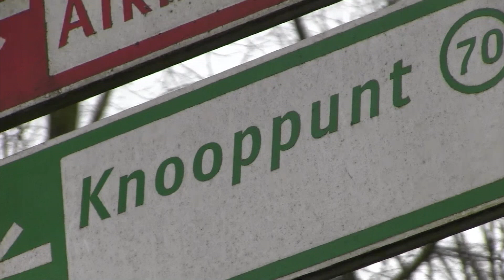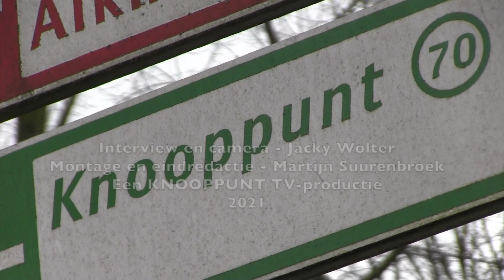DE BUURT SPREEKT - Andy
Andy is ziek, Jacky troost.